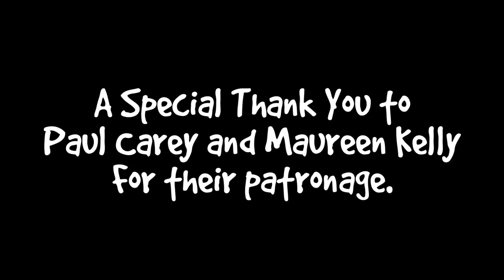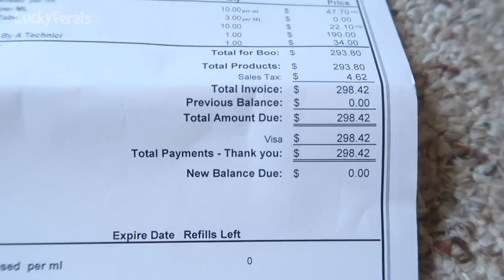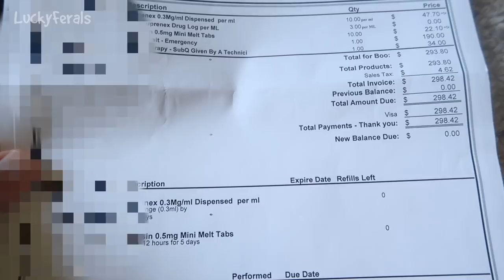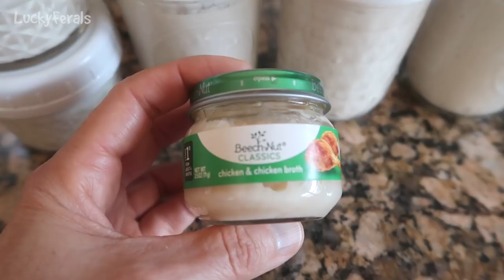Boo Under Observation, Homemade Baby Food For Cats, The Fastest Cat Litter Scoop - S3 E18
Lucky Ferals Season 3  Episode 18. In this episode:

Day 783.  Boo is still under observation but he appears to be back to normal.   He’s on Dr. Morse’s Kidney and Bladder Formula herbal glycerin tincture. The bill from the animal hospital was nearly $300. The cats had some play time. Boo has been getting lots of special attention. Boo is back to making big litter clumps. I turned a tissue box into an interactive feeding toy. I made some homemade chicken baby food for the cats. The cats all gave it their approval. I bought another one of my favorite cat litter scoops. The World’s Fastest Cat Litter Scoop

CBD Hemp Oil for pets

Abril
Adam Davidson
Alyssa Monson
Bad Billy
Clyde S.
CR Barboni
Elaine James
Henry Hazel
Jim Brown
Lukas A.
Maureen Kelly
Michael Clark
Miss Donna-Louise Cave
Paul Carey
pheline24
Smartieplum
Steven
Timothy Smith
Zoa Langford